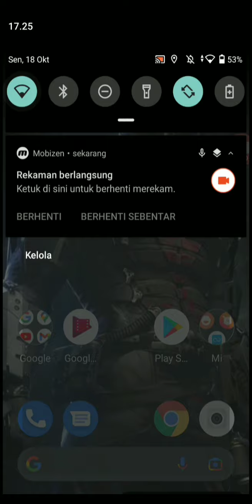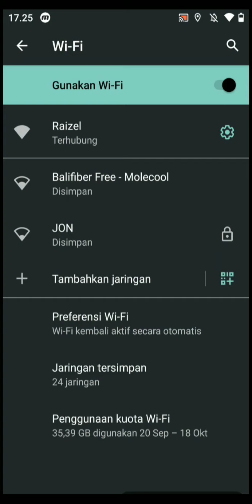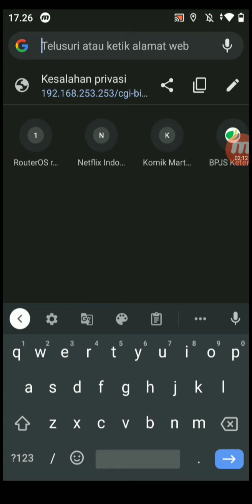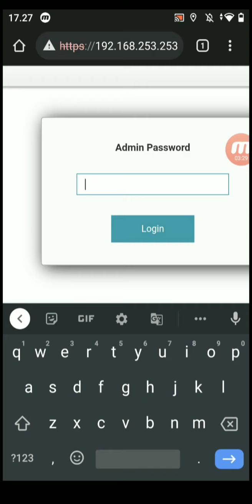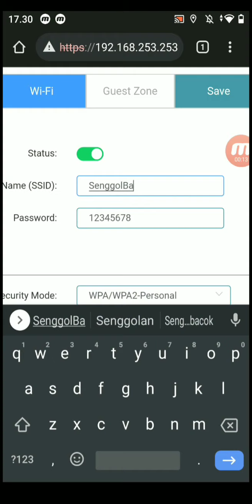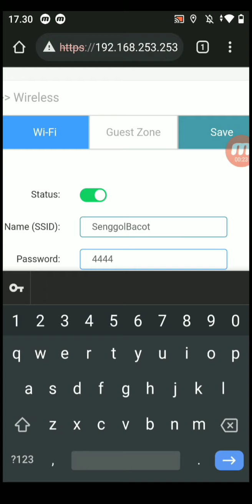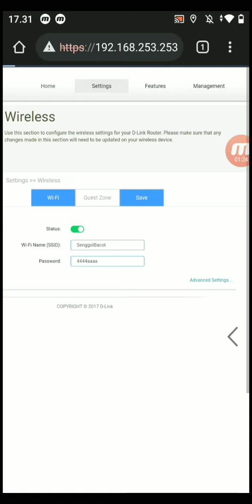CARA GANTI NAMA & PASSWORD WI-FI FIRSTMEDIA (D-Link) DARI HP...!!!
Di video ini saya coba memberikan sedikit tutorial cara merubah SSID atau nama dan password wifi khususnya untuk router wifi yang biasa digunakan firstmedia yaitu D-Link dir-612.

Semoga bermanfaat.

Terima kasih banyak sebelumnya buat temen2 yang udah support channel IT GADUNGAN..